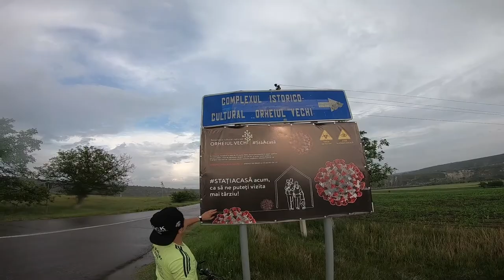Orheiul Vechi. Butuceni